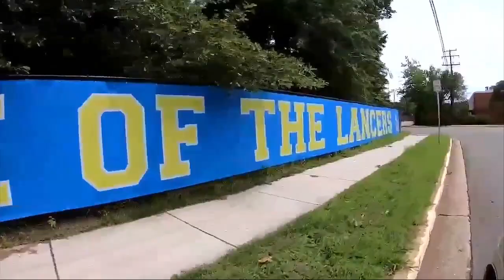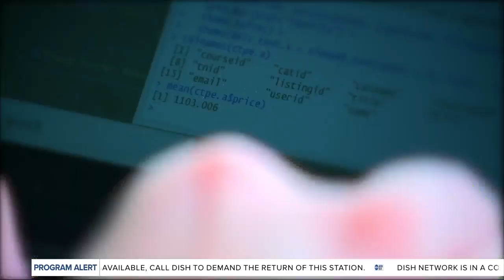USF 'Coding Bootcamp' program launches | The Rebound Tampa Bay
A new 10-week program aimed at teaching the fundamentals of coding is launching at the University of South Florida.